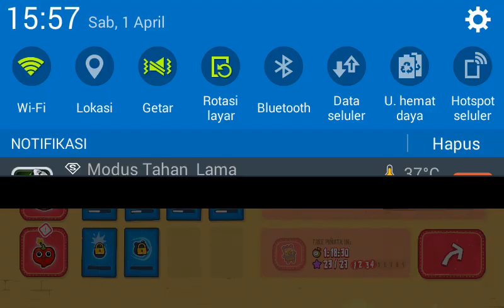what happens if you fly above the clouds? | Burrito Bison#1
burrito bison